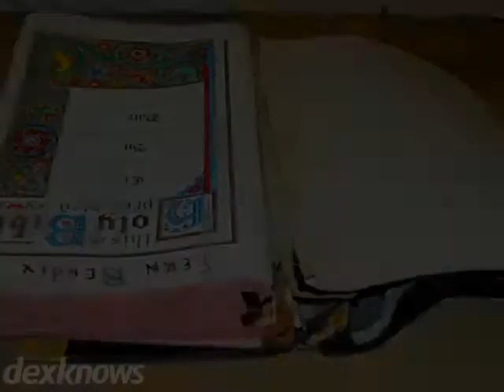Campbell Logan Bindery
If you have an old photo album, Bible, or any heirloom in
the form of a book, Campbell Logan Bindery can ensure they
wont become dilapidated. Our services are vast, and our
master craftsmen have been in the business for years. We
understand that youre entrusting us with something precious,
and we dont take that lightly.